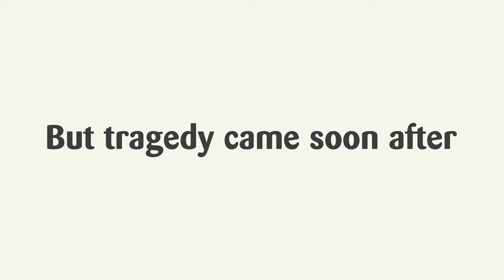PurinaBetterTogether Dixie | The Virtual Cat Awards 2021 🐱🏆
The Virtual Cat Awards 2021 are here!

The second finalist in Purina's Better Together category is Erin Bloom’s cat Dixie Supercat! Both Erin and Dixie went through an incredibly difficult time, but slowly they began to heal together. Read more about their story on our